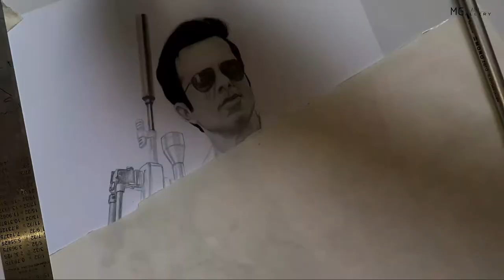SONU SOOD | Pencil Drawing | Time Laps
In the Corona epidemic, Sonu sir has emerged as an angel for migrant laborers trapped in Maharashtra and especially Mumbai . In a difficult time of lockdown, he sends many of the migrant workers and students to their homes. This post is  for the real life super hero Sonu Sood sir ❤💫🙏

“If I can’t give back to the society, then this isn’t a good life I am leading.” – Sonu Sood Sir ❤💫

A Big salute to this real life superhero and also Big big salute to our corona worriers 💫❤💫

Please Tag sonu sood sir in comment ❤❤❤if you like my work ❤😛 must share , share, share. 🥳🥳🥳

🎨 𝐀𝐫𝐭𝐢𝐬𝐭: @mg_art_gallery
✅𝐑𝐚𝐭𝐞 𝐭𝐡𝐢𝐬 𝐟𝐫𝐨𝐦 𝟏-𝟏𝟎

🔊 𝐒𝐡𝐚𝐫𝐞𝐝 𝐛𝐲: @mg_art_gallery
𝐃𝐌 𝐅𝐨𝐫 𝐢𝐬𝐬𝐮𝐞𝐬 𝐨𝐫 𝐑𝐞𝐦𝐨𝐯𝐚𝐥 ®️📥
💜 𝐅𝐨𝐥𝐥𝐨𝐰 @mg_art_gallery

💖 𝐃𝐨𝐮𝐛𝐥𝐞 𝐓𝐚𝐩 💖
Pencil Drawing, how to draw, Pencil art, drawing tutorial, sketching tutorial, pencil sketch, pencil shading, how to shade with pencils, how to shade a face, art, drawing technique, pencil shading technique, how to draw eye, how to draw a nose, lips, hands, hair.